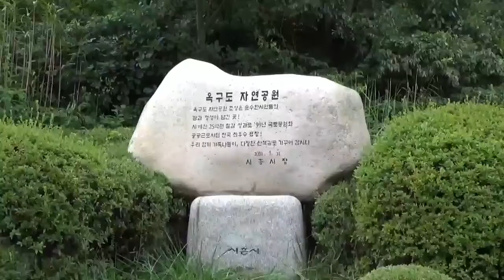알콩달콩 내사랑 가수금사랑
옥구도 공원